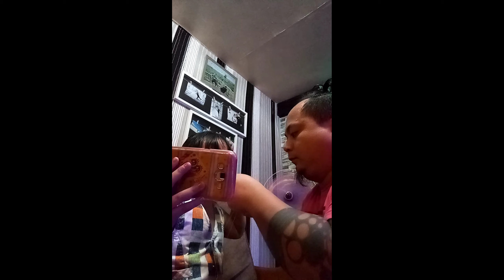Pat's personal Dentist! 😁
Nawala ang ngipon😅